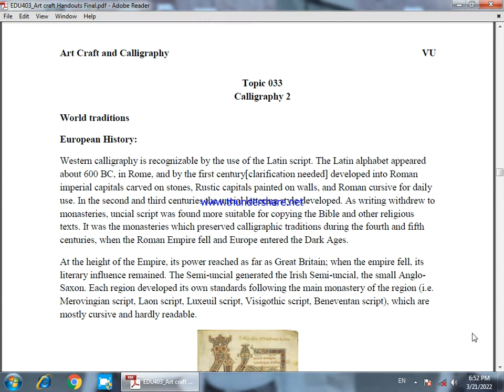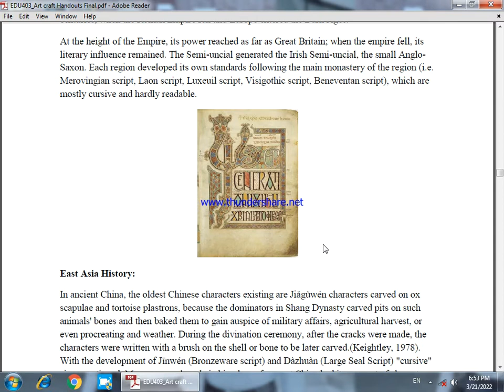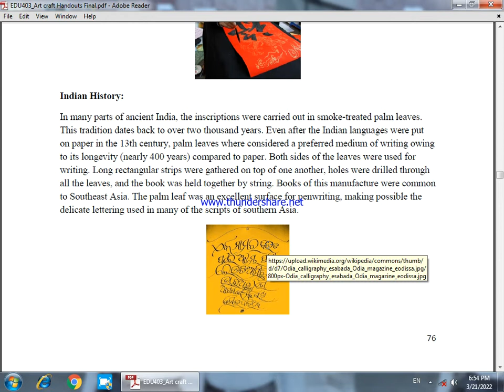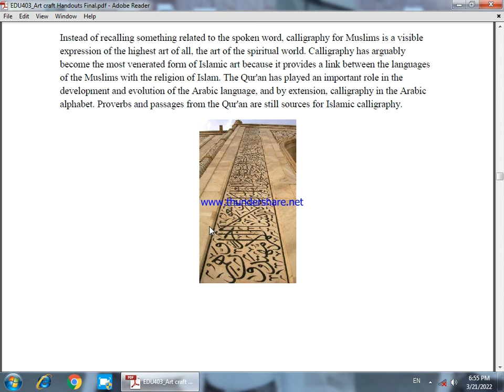Edu 501 Lesson 13